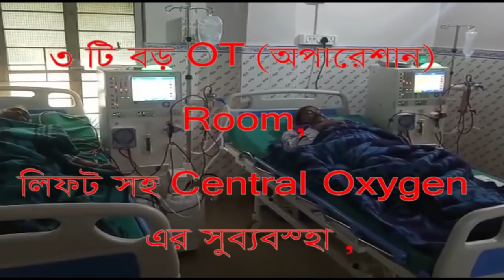কাকদ্বীপে স্কুলের ছাত্র-ছাত্রীদের পরিবারের পাশে দাঁড়ালো শিক্ষক-শিক্ষিকারা । Biswa Samachar